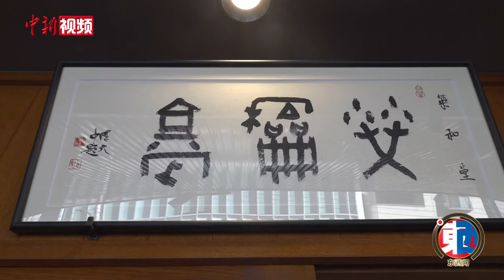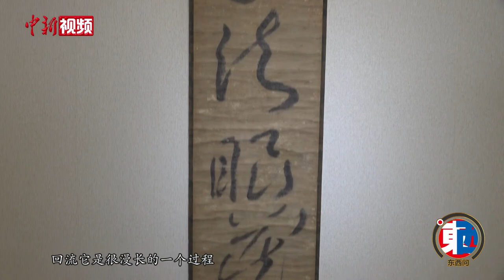张荣谈佛首回归：做文物追讨承前启后的追梦人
日前，“复兴路上 国宝归来”特展在山西太原天龙山石窟博物馆开展。流失海外近百年的天龙山石窟佛首，终归故土。近日，佛首捐赠人、旅日华侨张荣在日本接受中新社记者专访时表示，所有的文物人都是追梦人，让流失文物回到祖国，是每一个文物人的梦想。

2020年9月14日，中国国家文物局监测发现，日本东瀛国际拍卖株式会社拟于东京拍卖的一尊拍品，疑似天龙山石窟流失的佛首；国家文物局立即与拍卖行董事长张荣联系，鼓励促成文物回归。随后张荣与日籍文物持有人谈判完成洽购，并无偿捐赠给中国政府。在2021年2月11日，农历牛年春节除夕夜，天龙山佛首亮相央视春晚。

“平静中有激动”，谈起促成国宝回归、登上央视春晚的舞台，张荣略显平静。事实上，张荣促成回流的文物数量已超过一百余件。

张荣出生于浙江杭州，已侨居日本20多年，从小师从知名画家、江南画院首任院长许竹楼。原本学习的是医学专业，去日本后“弃医从艺”，张荣形容这是一个非常痛苦的选择，但能为国家带回众多文物，让他觉得很欣慰。

中国在积贫积弱的年代，有大量文物流失海外，中国追讨流失文物的工作一直在持续进行中。张荣认为，文物回流应该需要海外华侨华人共同努力。

文物是中华文化最好的载体。在张荣看来，追讨文物的背后，是祖国日益强大的体现，是中华民族向心力和凝聚力的体现，每位身在海外的华侨华人都会为此感到自豪。